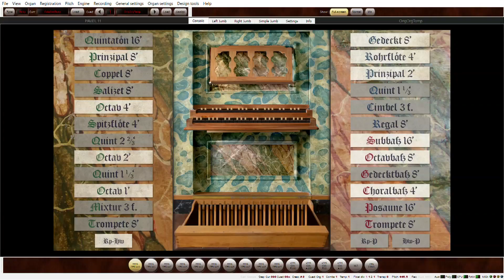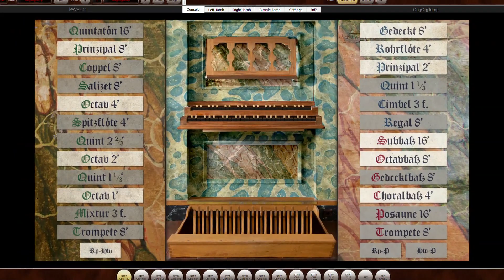HAUPTWERK. J. CH. H. RINCK : PRELUDIUM IN F . SAMPLESET FROM OBERVELLACH - PIOTR GRABOWSKI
Pavel Hrubes Plays The Hauptwerk Virtual Pipe Organ - samples from Obervellach. Organ builder Franz Kock - 1700. Composer J.Ch.H. Rinck ( 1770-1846) - grandson of J.S.Bach.